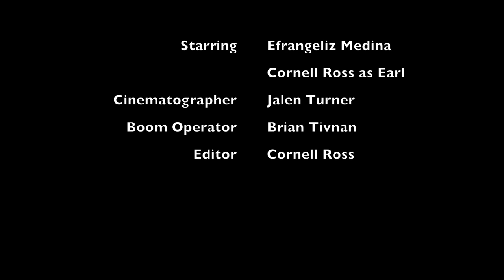THE GIRL NEXT DOOR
The girl next door Episode 1 " The new Girl "
Let me know how you like it in the comments

ITS OFFICIALLY HALLOWEEN MONTH ! LET THE GAMES BEGIN !!!

featuring :
Me as Me
Earl @NellyVidz

SHOT/EDITED BY : @BlackEagleEntertainment